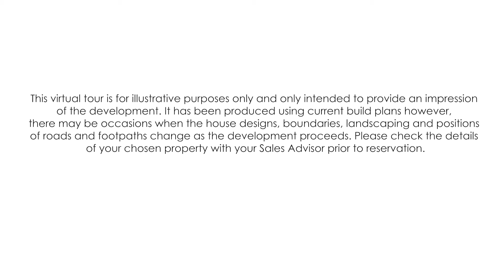BDW SW Buckley Gardens flythrough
Buckley Gardens is development of 2, 3, 4 & 5 bedroom homes in the historic market town of Melksham.

Your new home will be surrounded by 7 acres of open space, and you can enjoy countryside walks along the Kennet and Avon Canal which is less than a 15 minute walk away.

Melksham town centre is close by, and you'll find cafes and pubs within walking distance.

The M4 is less than 25 minutes away, giving easy access to Bath, Bristol and Swindon.